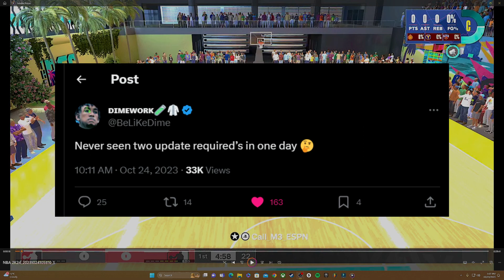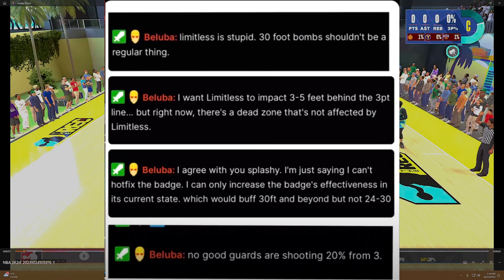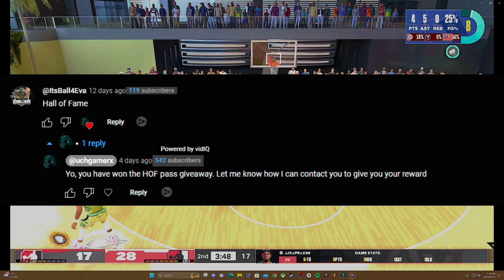Why I'm Done With NBA 2K24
Why I'm Done With NBA 2K24: The Truth Behind the Discontent

In this video, I'm sharing the truth about why I'm done with NBA 2K24. After playing the game for over 200 hours, I've had enough of the deceptive practices of 2K, the lack of decent rewards, and the overall dissatisfaction I've experienced with the latest installment in the NBA 2K series. Watch my full review of NBA 2K24 and see why I'm so unhappy with the game, and why you should probably avoid overplaying this game, if you're a basketball fan like myself. NBA 2K24 is a complete disappointment that you should avoid if you're looking for a fun and engaging basketball experience especially because of this community.

Chapters:
0:00 I'm Done
0:15 Intro
1:14 Hotfixes
3:09 Beluba Diss
3:40 Shooting
5:00 2K
7:18 Toxic 2K Community
9:22 What is 2K doing?
10:19 Outro